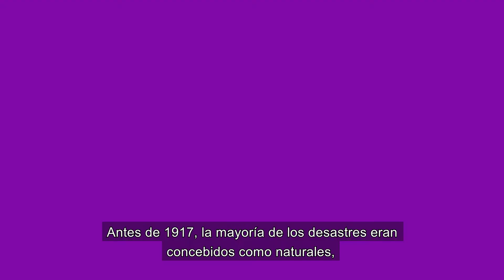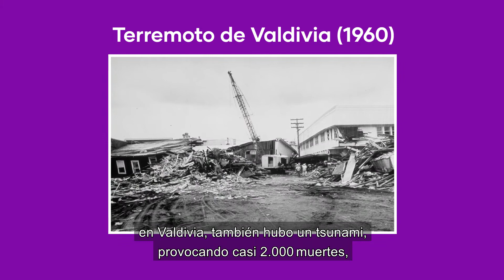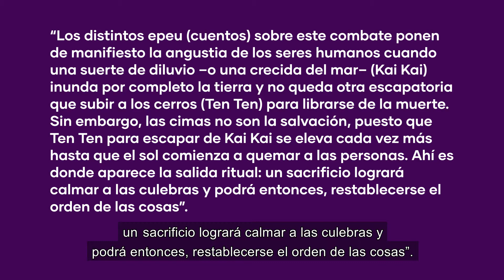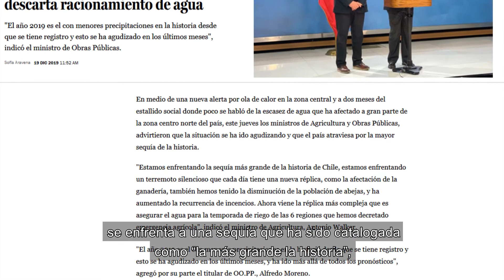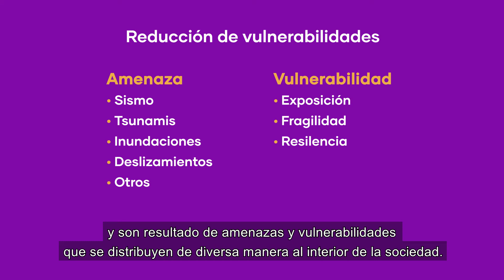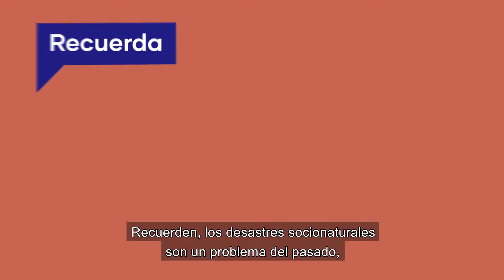¿Los desastres son naturales?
Contextualización curricular: Plan de Formación Diferenciada Humanístico-Científica
Asignatura: Historia, Geografía y Ciencias Sociales / Geografía, Territorios y Desafíos Socioambientales
Niveles: 3° y 4° medio
Tema: ¿Los desastres son naturales?
OA 5: Reconocer el carácter social del riesgo de desastres que caracteriza a la geografía de Chile, considerando los diferentes usos del espacio y sus condiciones territoriales y ambientales.

Links:
-Noticia “La peor sequía de la historia”:
-Ingresa a Oficina de las Naciones Unidas para la Reducción del Riesgo de Desastres
-Conoce el trabajo del Centro de Investigación para la Gestión Integrada de Desastres

Producción: Fundación Chile
Realización: Merkén Studios
Para el Ministerio de Educación de Chile 2020